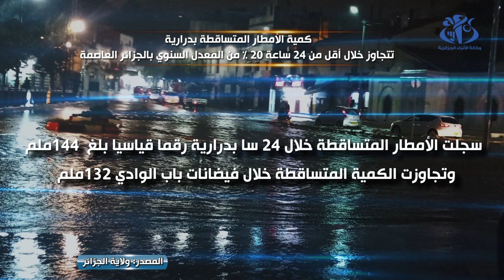الكميات المتساقطة ببعض بلديات العاصمة إلى غاية 7سا صباحا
الجزائر (وأج) -  - سجلت الأمطار المتساقطة خلال 24 سا بدرارية بالعاصمة  رقما قياسيا بلغ  144ملم وتجاوزت الكمية المتساقطة خلال فيضانات باب الوادي 132ملم في حين أن المعدل السنوي لتساقط الأمطار بالعاصمة يقدر ب 600 ملم.